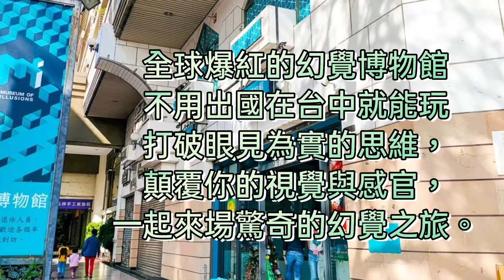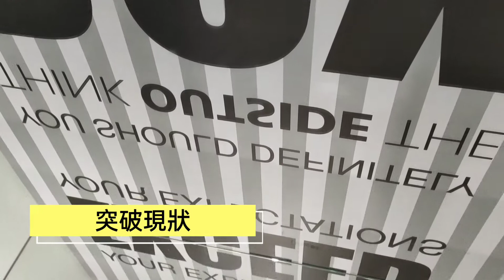眼睛看到的不一定是事實｜台中幻覺博物館～全球爆紅的博物館，顛覆你的視覺與感官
台中景點「幻覺博物館」是個神奇的益智遊戲屋，結合了近百種以科學、數學、生物學和心理學為基礎設計，並透過顏色、距離、線條、形狀、造型、光線…等科學知識創造出視覺藝術，打破眼見為實的思維，顛覆你的視覺與感官。